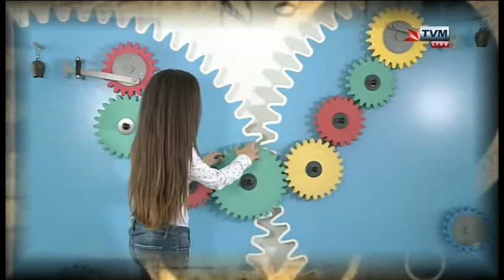Cledia Micallef - Fifth Element /Diva Dance (Sanremo Junior Malta 2017)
CLEDIA MICALLEF performing live a cover-version of FIFTH ELEMENT/DIVA DANCE in Sanremo Junior Festival - Malta 2017.

PBS/Sanremo Junior Malta producers & music authors ONLY own the rights